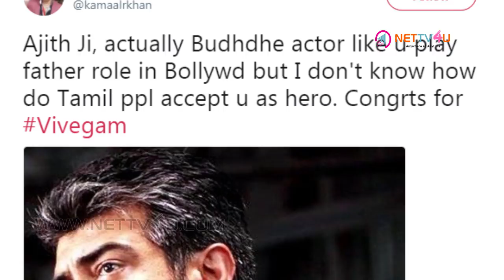KRK Made Fun Of Thala Ajith On His Tweet | தல அஜித்தை கலாய்த்த பிரபல பாலிவுட் நடிகர் KRK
Thala Ajith Vivegam directed by Siva released on 24th August 2017. Vivegam received mixed responses. Yet, it is a complete treat for Ajith fans and it has been collecting well at the box office. Kamaal Rashid Khan, the controversial Bollywood actor tweeted, “Ajith Ji, actually Budhdhe actor like u play father role in Bollywd but I don't know how do Tamil ppl accept u as hero. Congrts for Vivegam.” KRK should also remember that Thala Ajith is younger than Shah Rukh Khan, Salman Khan and Aamir Khan, says his fans.